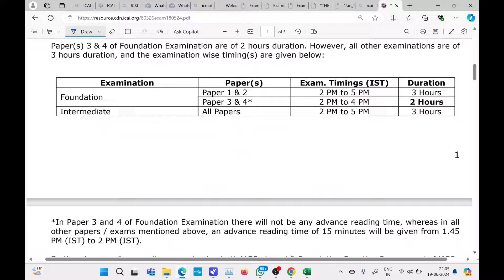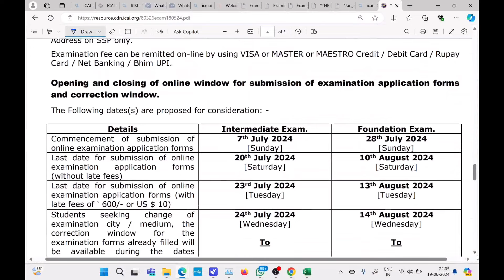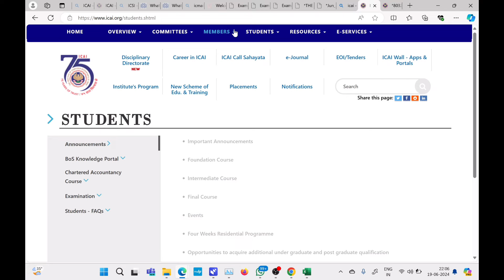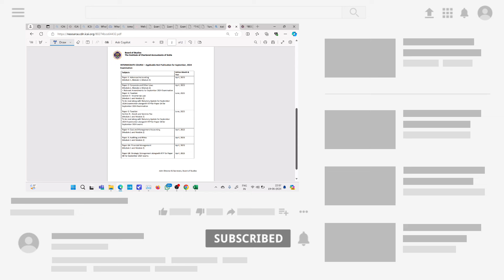Important Change by ICAI ! CA Exam September 2024 | complete Information by ICAI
1) CA Foundation September 2024 Exam Form
2) CA foundation September 2024 Exam Date
3) CA foundation September 2024 Exam News
4) CA intermediate September 2024 Exam Date
5) CA intermediate September 2024 Exam Form
6) icai Announcement
7) chartered studies
8) icai exam
9) chartered studies